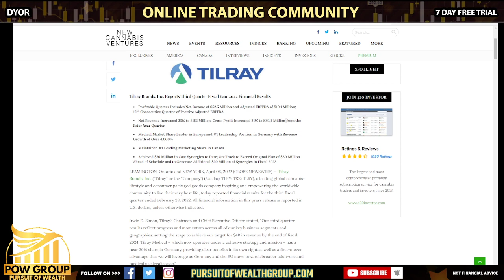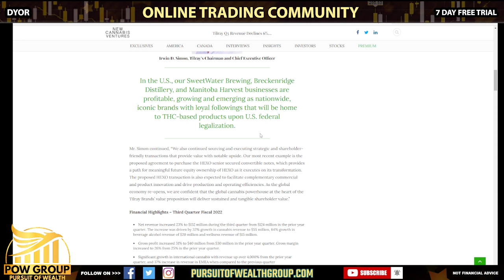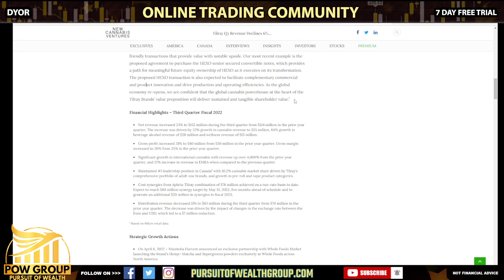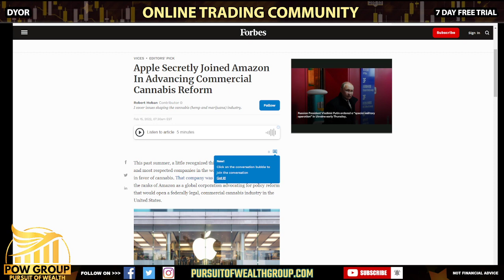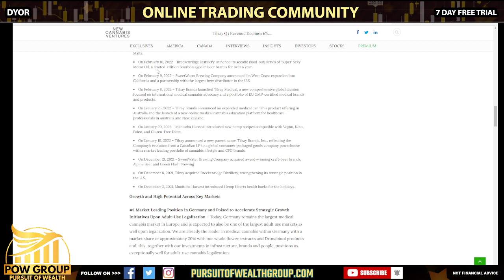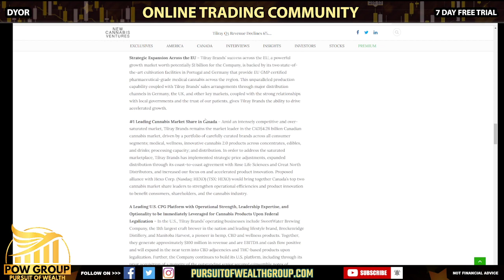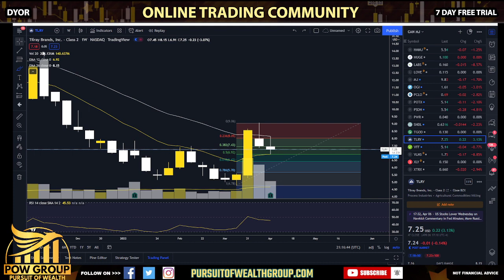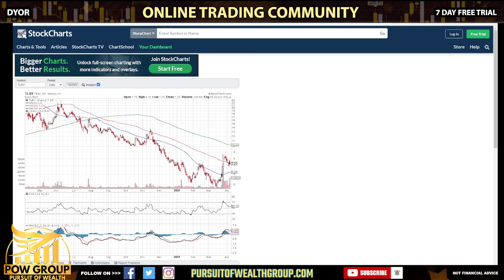Tilray Brands Reports Q3 2022 Earnings | HUGE Beat on EPS & Small Miss On Revenue (APRIL 6TH, 2022)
Tilray Brands Inc (NASDAQ/TSX: TLRY) announced their Q3 2022 financial results this morning pre market. HUGE beat on earnings per share estimates and small miss on revenue estimates. Why was Tilray stock up today? Why did Tilray go up and then down today? Tilray Q2 earnings review and analysis. Tilray stock news today.  Is Tilray bottom finally in? Is Tilray a good long term hold and investment? Time to buy Tilray stock? TLRY charting and technical analysis for Wednesday April 6th, 2022.